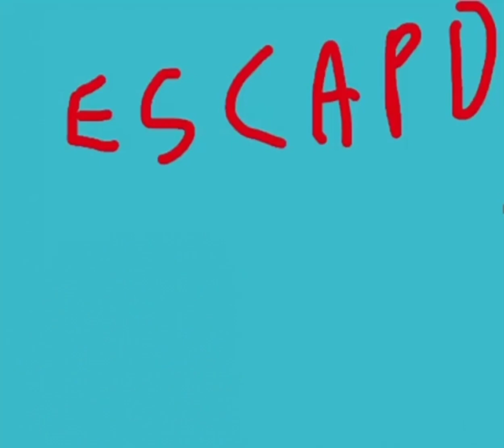The Chronicles of William - But Bad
Editing: @floppa6969
Animating: @sussyed7382
Sound Effects: @CapCutofficial